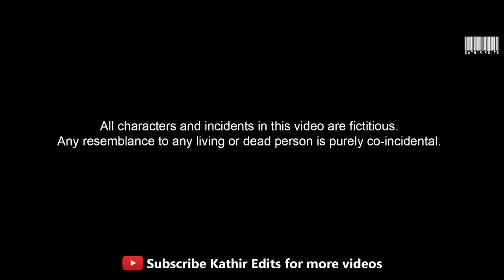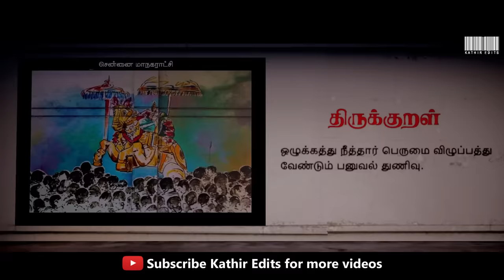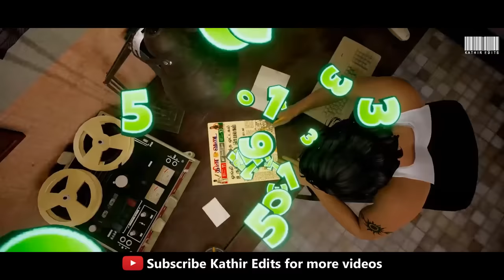Kollywood Heroes - Arambikalama - Full Animated Video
Watch Kollywood Heroes fighting against Rolex, and his army, and saving the city once again. More videos are coming.